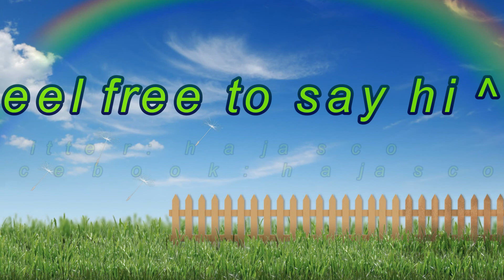알파벳 (AlphaBAT) - 딴따라 (Tantara) MV Reaction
Hottest policemen i have ever seen! lol
알파벳 (AlphaBAT) - 딴따라 (Tantara) Loved the tune of i believe xylophones? in the backgrround. It gives the tune a different nice sound. What did you think of Alphabats Tantara?